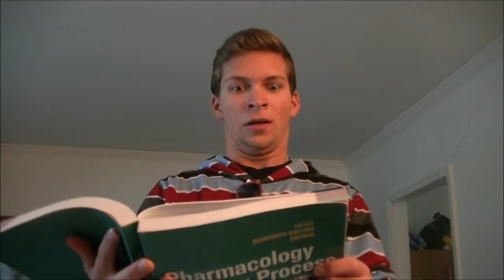Ivan and the Dramatic Things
A brand new season has arrived.

ZekeNeff.com/CommanderZ